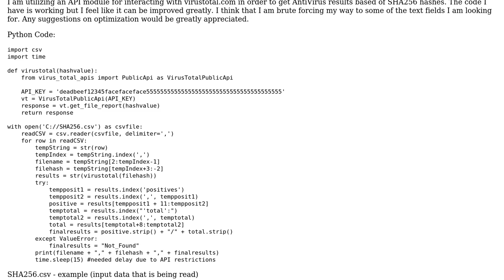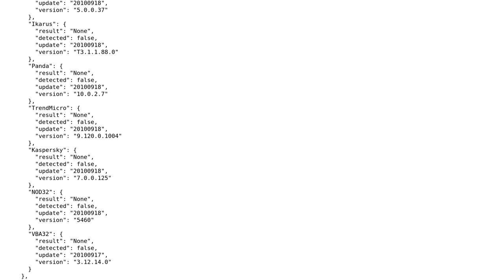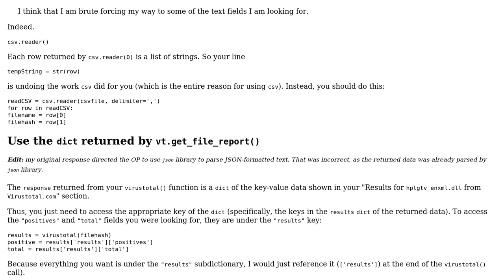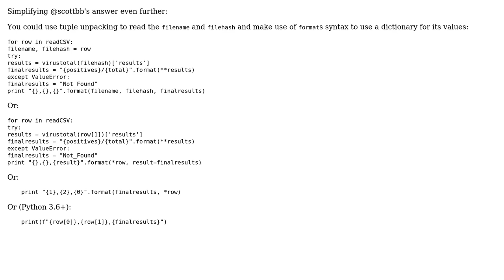Code Review: Showing virus scan results from an API and a CSV file (2 Solutions!!)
Code Review: Showing virus scan results from an API and a CSV file

With thanks & praise to God, and with thanks to the many people who have made this project possible! | Content (except music & images) licensed under CC BY-SA | Music | Images & others | With thanks to user scottbb user Graipher user evilmonkey2148 user aviboy2006 user 200_success and the Stack Exchange Network Trademarks are property of their respective owners. You are responsible for your own actions.